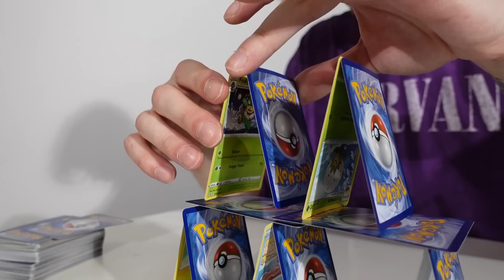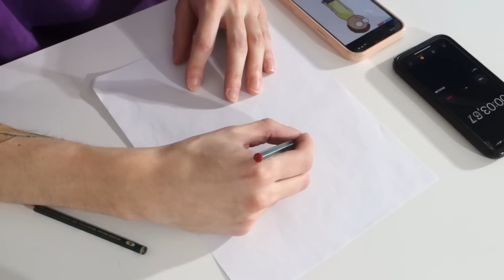Je TESTE 100 TALENTS en 24 HEURES ! (j'aurais pas du)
Yo la team des raytoniens ! Je teste des talents comme l'esquive de balle et bien d'autres dans cette vidéo, qui est prêt ?
Code créateur : THERAYTON si tu veux me soutenir gratuitement ! 👍

Vidéo divertissement avec des challenge et défi de type humour